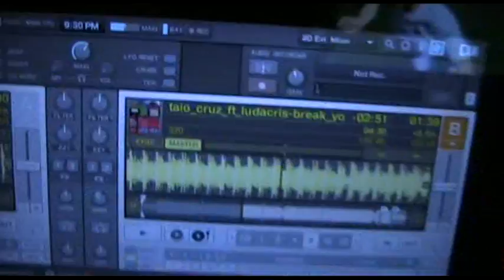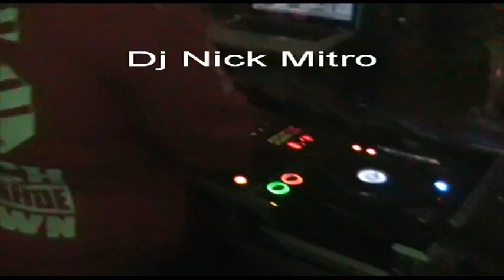GIG LOG 13th june 2010 bar/lounge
opening set at a bar come lounge come club i did last week. i didnt supply any of the gear , all i had to bring was the laptop . download